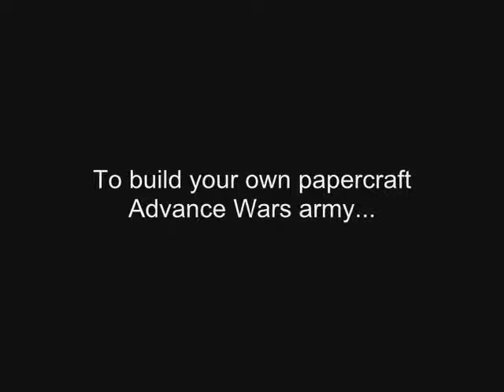Papercraft Advance Wars Black Hole Infantry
With the Black Hole foot soldier finished, all five papercraft Advance Wars Infantry units are done now! ;o)

Get the parts and instructions to build your own papercraft Advance Wars army (and lots more! ;o) from my papercraft webpage

Have fun building! ;o)